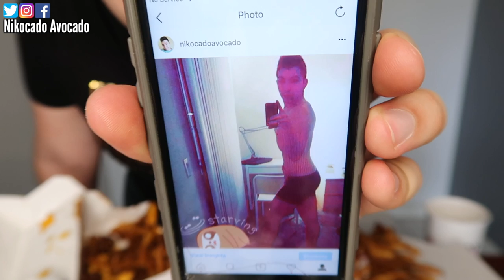Chili Cheese Fries, Fried Mozzarella, Cheeseburger, Cheesy Fries • Checkers Drive-Thru • MUKBANG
Watch me eat checkers! Have you ever had Checkers before? It's probably my all time favorite American Fast Food Restaurant or Drive-Thru. The food is THE BEST I've ever had. If not, it's definitely in the top

It's just 4 quarters a month (Yes, $1 for everything)